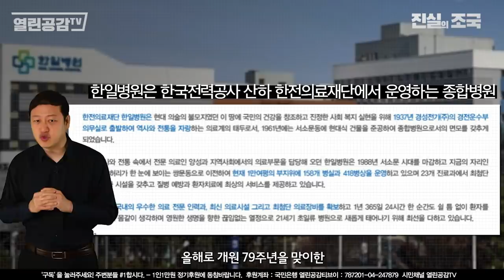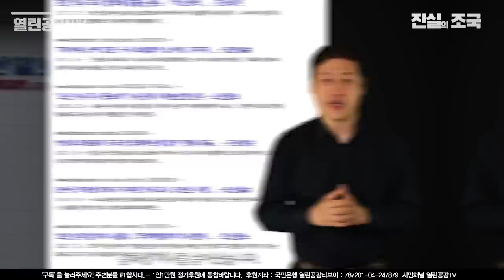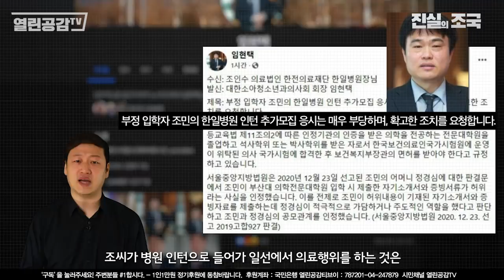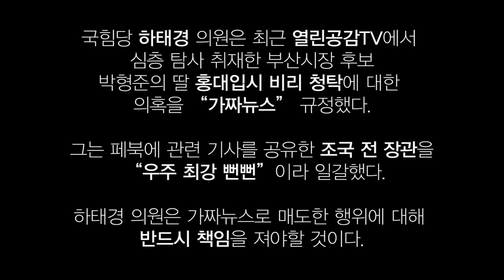[진실의 조국 EP7] 조국 딸, 조민양 한O병원 인턴쉽 비리채용 의혹기사는 모두 "가짜뉴스"